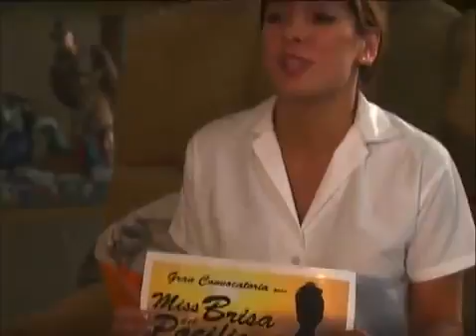La Rosa de Guadalupe Miss Universo Parte 1 4